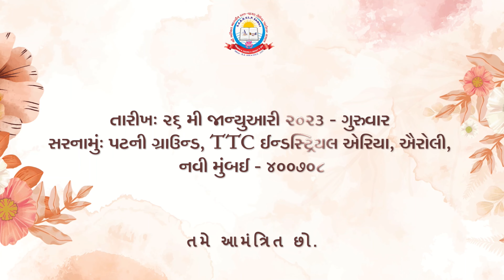21 મો સમુહ લગનોત્સવ 2023 - આમંત્રણ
21 મો સમુહ લગનોત્સવ
તારીખ: 26 જાન્યુઆરી 2023 - ગુરુવાર
સરનામું: પટની ગ્રાઉન્ડ, ટીટીસી ઇન્ડસ્ટ્રિયલ એરિયા, ઐરોલી, નવી મુંબઈ - 400708

અને બે નવી પ્રવૃત્તિઓમાં પણ ભાગ લો:

1) P2P પ્રદર્શન
2) મોબાઇલ એપ્લિકેશન લોન્ચ

21 th Samuh Laganotsav
Date: 26 January 2023 - Thursday
Address: Patni Ground, TTC Industrial Area, Airoli, Navi Mumbai - 400708.

And, also Participate in two new activites:

1) P2P Exhibition
2) Mobile Application Launch